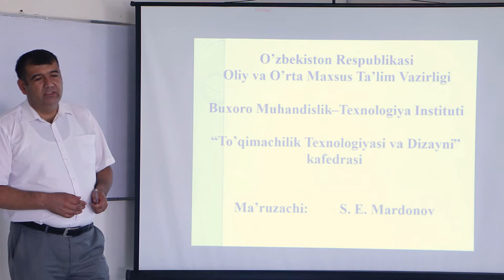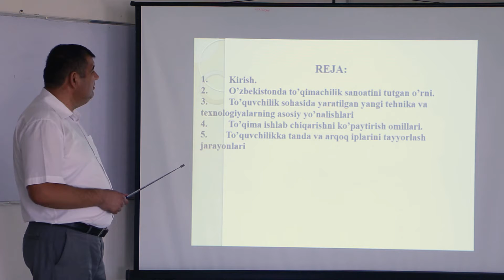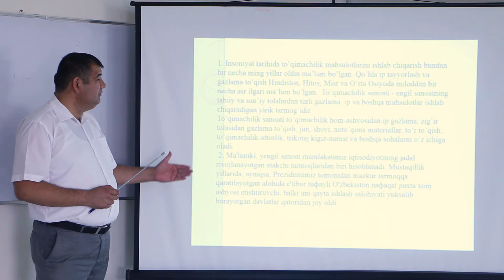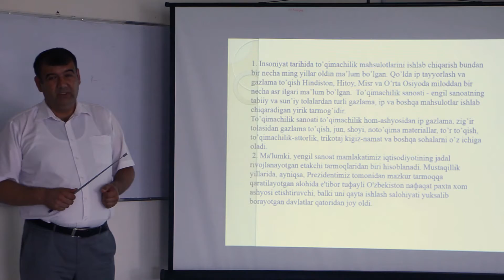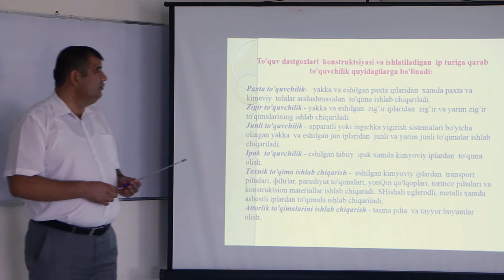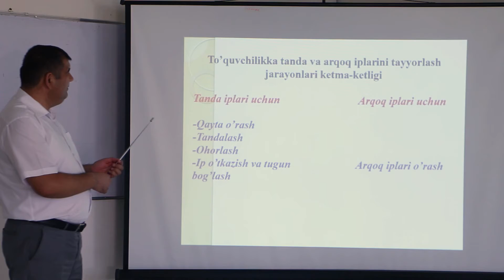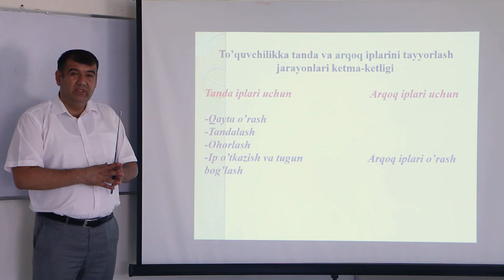Хом ашёни тўқувчиликка тайёрлаш фанига кириш Мардонов С Э